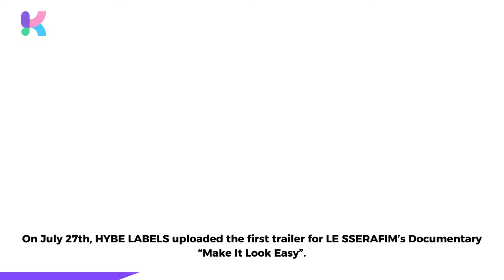Fans Raise Concerns Over LE SSERAFIM Members' Health Following New Documentary Release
The newly released trailer for LE SSERAFIM’s second documentary will reveal unexpected behind-the-scenes moments